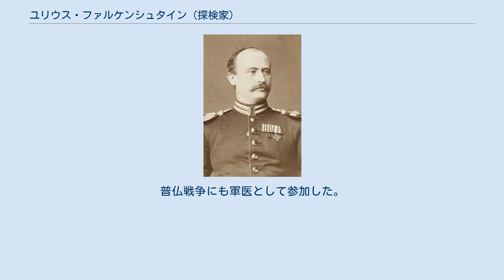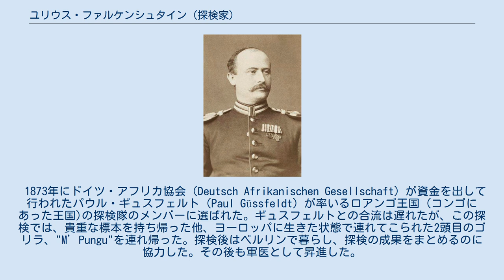ユリウス・ファルケンシュタイン (探検家)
ユリウス・ファルケンシュタイン ユリウス・ファルケンシュタイン（Julius Falkenstein、1842年7月1日 - 1917年7月1日）は、ドイツの探検家、医師。
 ベルリンで開業医の息子として生まれた。
ベルリンのフランス語高校を卒業した後、軍医養成学校で医学を学び、動物学も学んだ。
1863年に学生のまま軍務に配属され、普墺戦争に補助医師として参加した。
1867年に軍医養成学校を卒業し、国家試験に合格し、医学博士号を伝染病の研究で取得した。
普仏戦争にも軍医として参加した。
 1873年にドイツ・アフリカ協会（Deutsch Afrikanischen Gesellschaft）が資金を出して行われたパウル・ギュスフェルト（Paul Güssfeldt）が率いるロアンゴ王国（コンゴにあった王国)の探検隊のメンバーに選ばれた。ギュスフェルトとの合流は遅れたが、この探検では、貴重な標本を持ち帰った他、ヨーロッパに生きた状態で連れてこられた2頭目のゴリラ、"M’Pungu"を連れ帰った。探検後はベルリンで暮らし、探検の成果をまとめるのに協力した。その後も軍医として昇進した。